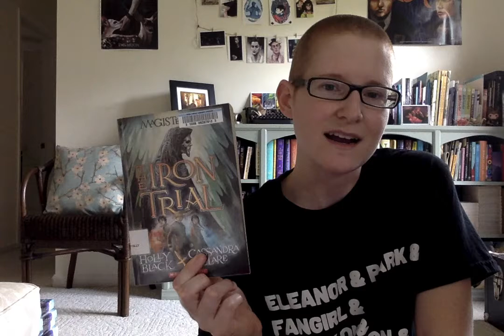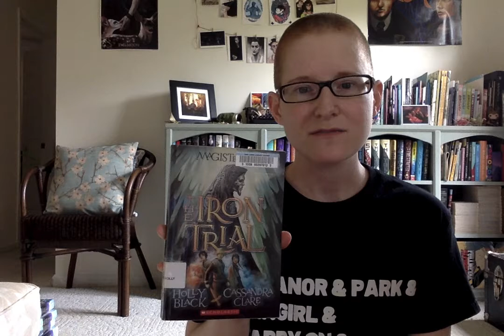Harry Potter Read-a-Likes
In this episode Dabney shares some Harry Potter read-a-likes. The books mentioned in this talk are listed below, ages are suggested by Common Sense Media.

Carry On by Rainbow Rowell. Ages 14 and up. On Hoopla
In Other Lands by Sarah Rees Brennan. Ages 13 and up. On Hoopla
The Lightning Thief by Rick Riordan. Ages 10 and up. On Hoopla, audiobooks on RBDigital, eReadKids
Miss Peregrine’s Home for Peculiar Children by Ransom Riggs. Ages 13 and up. Audiobooks 2 & 3 on Hoopla & eReadKids, ebooks and audiobooks on RBDigital
A Wizard of Earthsea by Ursula K. Le Guin. Ages 10 and up. On RBDigital
The Lord of the Rings by J. R. R. Tolkien. Ages 12 and up. On Hoopla, RBDigital
The Iron Trial by Holly Black & Cassandra Clare. Ages 9 and up. On eReadKids
The School for Good and Evil by Soman Chainani. Ages 8 and up. On Hoopla, audiobook on RBDigital, and eReadKids
The Alchemyst by Michael Scott. Ages and 10 up. On RBDigital

Harry Potter and the Sorcerer’s Stone: ebook & audiobook on Hoopla, all books on RBDigital and eReadKids. BONUS: eReadKids has the other Harry Potter books including The Cursed Child, Fantastic Beasts, etc and offers audiobook in various languages.

This video originally aired on Instagram Live on May 18, 2020